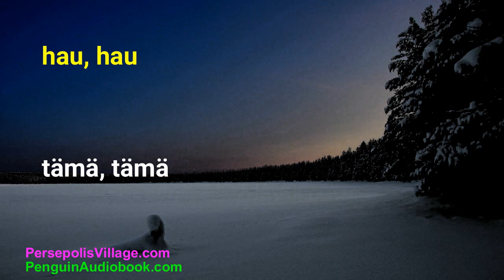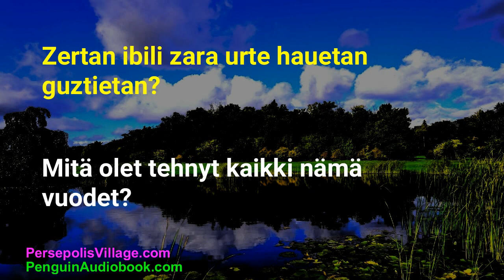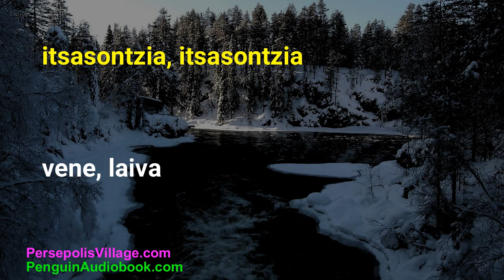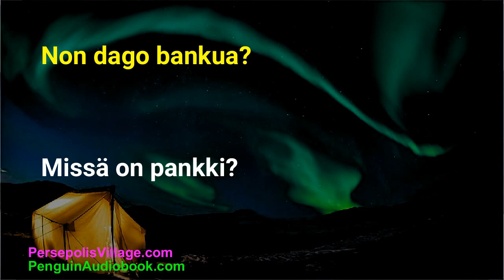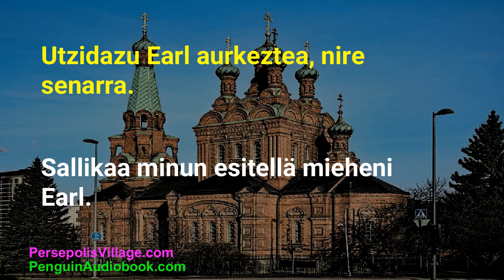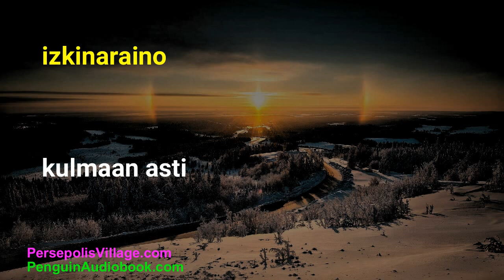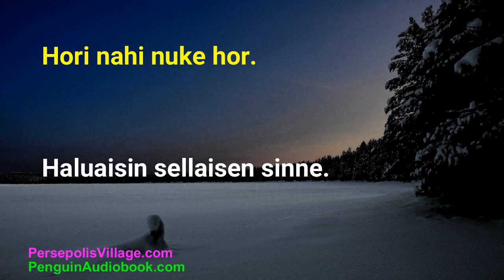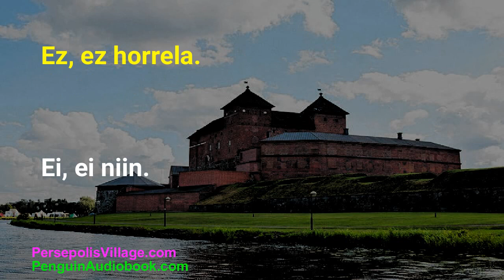doako audioliburuak finlandiera ikasteko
Ikasi
Finlandiako
Finlandiako esaldi liburua
Finlandiako audio liburua
eguneroko finlandiera hasiberrientzat
nola hitz egin finlandiera
nola ikasi eta memorizatu Finlandiako hiztegia
Finlandiera hizkuntza mp3
Hasiberrientzako finlandiera hizkuntza
Hasiberrientzako finlandiera
jatorrizko finlandiera irakaslea
Finlandiako hizkuntza ikasteko erraza
Finlandiako entzumen gaitasunak
finlandieraz menperatzen da